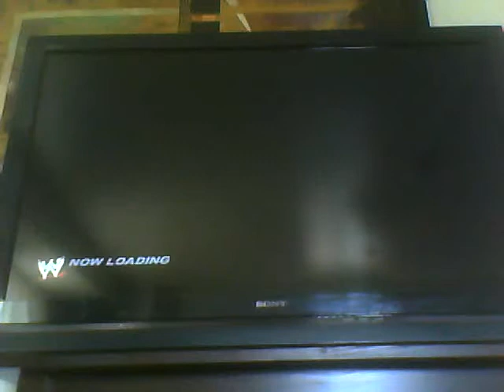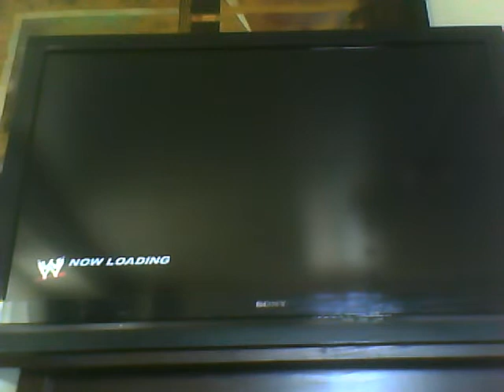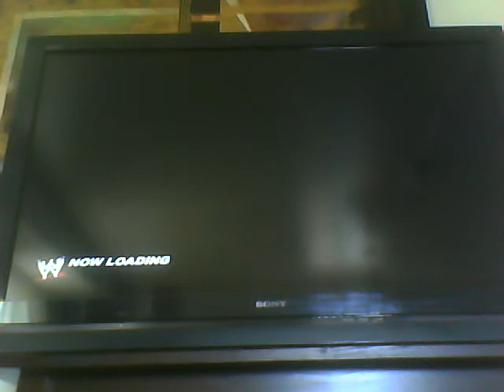Smackdown Caw 2011 Part 1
Cast 1